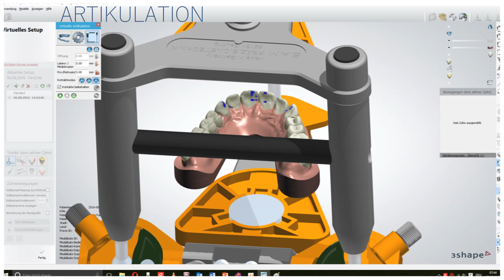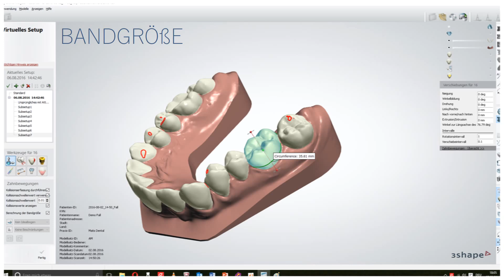3 Shape Ortho Analyzer